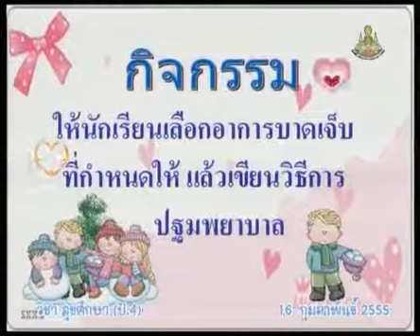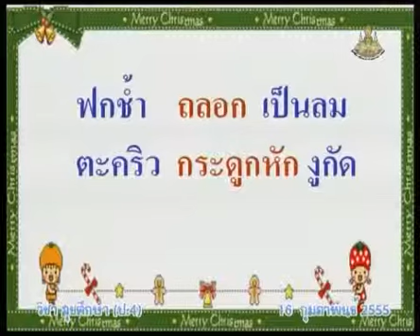125+heap4+dltv54+550216+D+กิจกรรม เลือกอาการบาดเจ็บ แล้วใช้วิธีปฐมพยาบาล+ชีวิตที่ปลอดภัย+การปฐมพยาบา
125+heap4+dltv54+550216+D+กิจกรรม เลือกอาการบาดเจ็บ แล้วใช้วิธีปฐมพยาบาล+ชีวิตที่ปลอดภัย+การปฐมพยาบาล+คาบที่ 5/5

สไลด์ การปฐมพยาบาล
122+heap4+dltv54+550216+A+สไลด์ การปฐมพยาบาล (1 หน้า).pdf

123+heap4+dltv54+550216+B+สไลด์ การปฐมพยาบาล (4 หน้า).pdf
Sunday 3 February 2562+0315
kkkk

2 in the bank searching type "ประชุม แรงกสิกรณ์" or prachoom rangkasikorn
3 click left on the name "ประชุม แรงกสิกรณ์" or prachoom rangkasikorn
4 click on playlist ,choose playlist that you want to know and playload
6. If you see that there are useful, please share continute,sir.

1 เปิดเว็บ youtube.com
2 ที่ช่องค้นหาพิมพ์ ประชุม แรงกสิกรณ์ หรือ prachoom rangkasikorn
3 คลิกซ้ายบน  ประชุม แรงกสิกรณ์ หรือ prachoom rangkasikorn
4 ออบชั่น เพลย์ลิสต์ เลือกเพลย์ลิสต์ที่ท่านสนใจ และเพลย์โหลด
5 ขอบคุณที่ติดตามชมและให้ข้อติชม มีความสุขกับการเรียนรู้กันทั้ง บ้าน วัด โรงเรียน
6 ถ้าเห็นว่ามีประโยชน์ กรุณาแชร์ต่อไปครับ